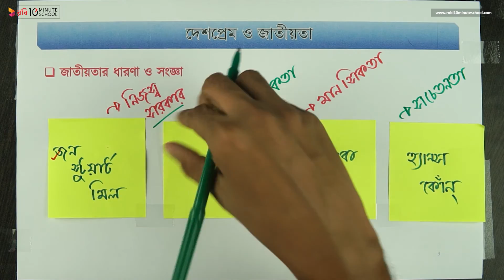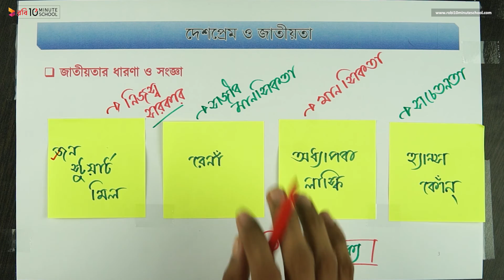১০.০৩. অধ্যায় ১০ : দেশপ্রেম ও জাতীয়তা - জাতীয়তার ধারণা ও সংজ্ঞা [HSC]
Series: Civics 1st Paper [HSC]
Instructor Name:  Farhan Sakib

10 Minute School এর সাথে শেখা কখনও থামিও না, যেখানে তুমি পাবে ভিডিও টিউটোরিয়াল যা থেকে শিখে তুমি কুইজ দিয়ে নিজেকে যাচাই করে নিতে পারো, নিজের দক্ষতা বাড়ানোর জন্য পাবে অসাধারণ প্রশিক্ষক যারা তোমাকে নির্দেশনা দিবে। 10 Minute School এ তুমি পাবে লাইভ ক্লাস, ইন্টার্যাক্টিভ ভিডিও, ব্লগ, ডেভেলপমেন্ট সেকশন, স্মার্টবুক যার মাধ্যমে পুরো শিক্ষাগ্রহণ প্রক্রিয়াই হয়ে উঠবে আনন্দদায়ক এবং সকলে সুযোগ পাবে যাতে তারা শেখার, অনুশীলনের এবং উন্নতি করতে পারে।